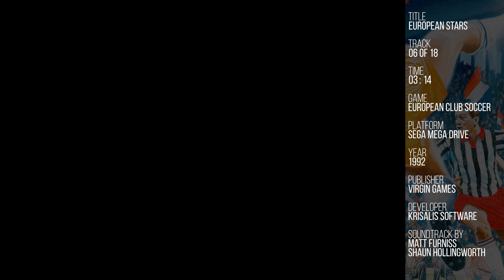European Club Soccer - European Stars [SEGA Mega Drive Soundtrack]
Recorded from a real SEGA Mega Drive (Model 1, PAL, VA4).

Title: European Club Soccer
Platform: SEGA Mega Drive
Year of production: 1992
Published by: Virgin Games
Developed by: Krisalis Software
Music Composer: Matt Furniss
Audio Engineer: Shaun Hollingworth

Tracklist:
01. Krisalis Logo
02. World Anthem
03. Team Selection
04. Ready to Play
05. Kick Off
06. European Stars
07. Latin Heat
08. Eastern Power
09. United Kingdom
10. Club Mediterrania
11. Goal
12. Penalties
13. Half Time
14. Final Whistle
15. Defeated
16. Match Winner
17. Well Done
18. Design

Notes:
This soundtrack was recorded from a real SEGA Mega Drive (PAL, Model 1, VA4) using a Mega Everdrive X3 cartridge. All tracks were recorded at 96 KHz 24-bit using a Sound BlasterX G5 sound card and the stereo headphones jack located at the front of the Mega Drive. All tracks were recorded from within the game by using the sound test available in the options menu. Track titles and order are based on the VGM pack from Project2612 and the sound test.